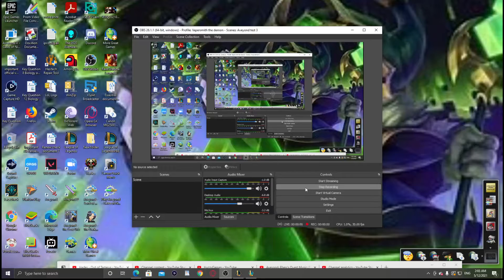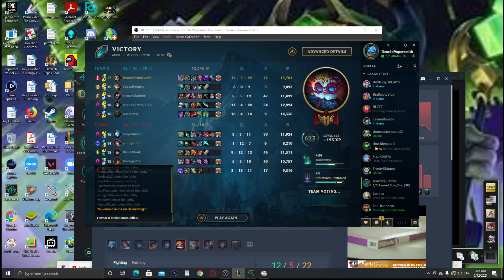League of Legends I swear this looked more difficult in the Diagram